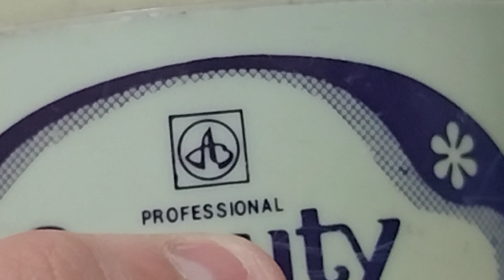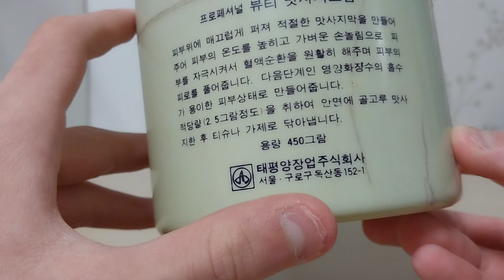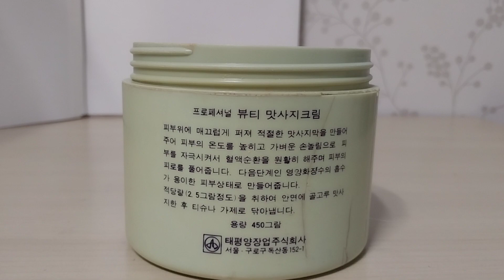60~70년대 생활용품들